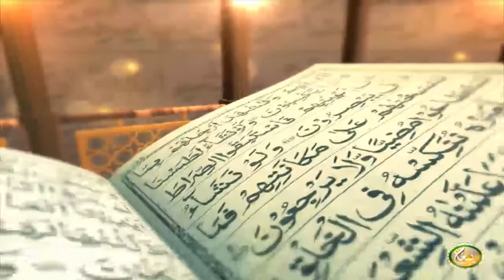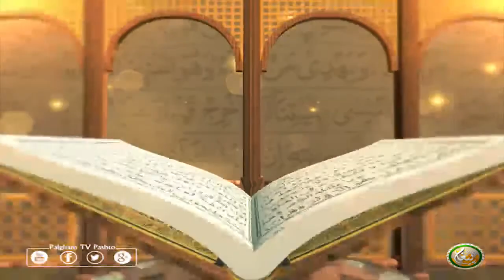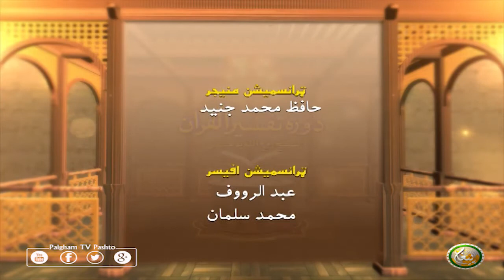Dora Tafseer AlQuran | EP30 | دورہ تفسیر القرآن الشیخ روح الله توحیدي